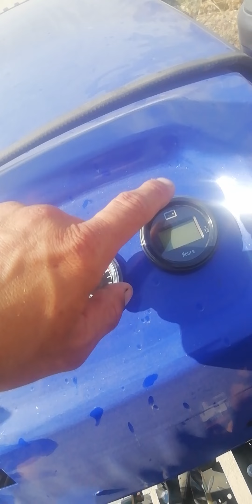Qashqadaryoda ARN mini Traktorlar optom narxlarda